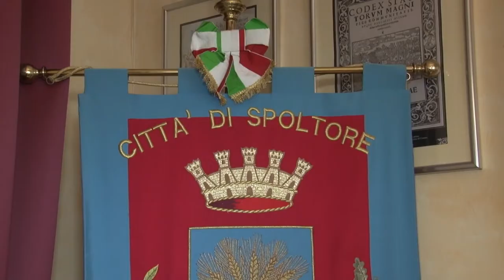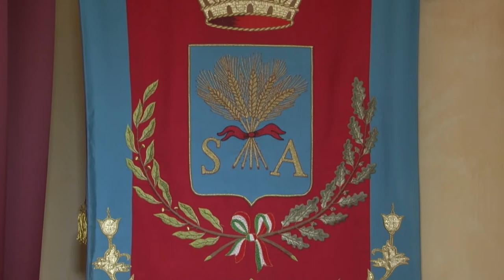Nuova Pescara. Montesilvano e Spoltore: "Per la fusione serve più tempo"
Montesilvano e Spoltore chiedono di posticipare la data entro cui dovrà sorgere la Nuova Pescara, attualmente fissata al 2023. Questo anche perché i finanziamenti regionali non sono mai stati stanziati.